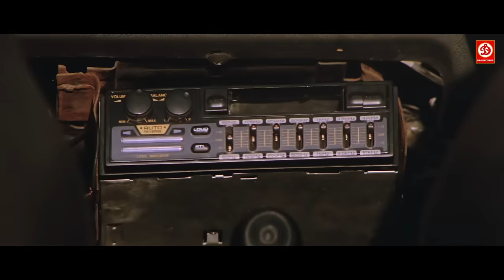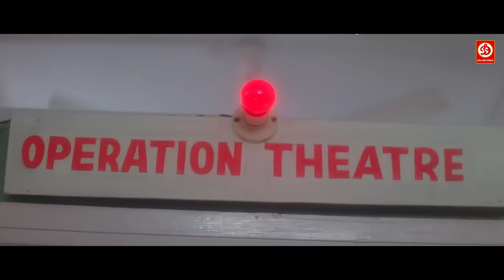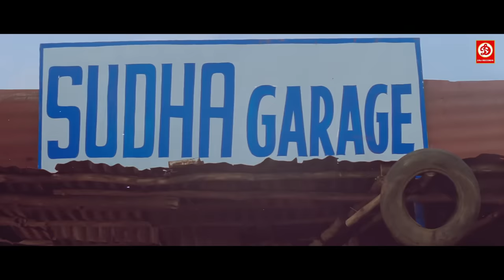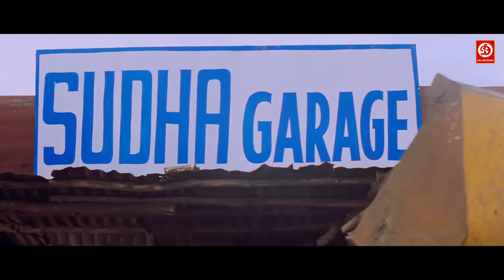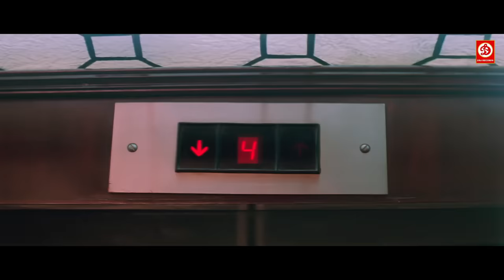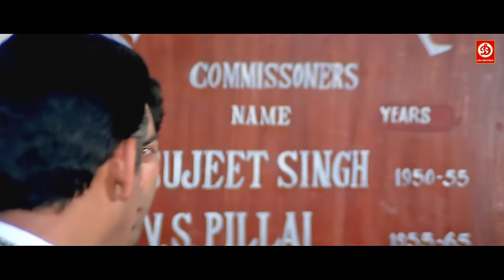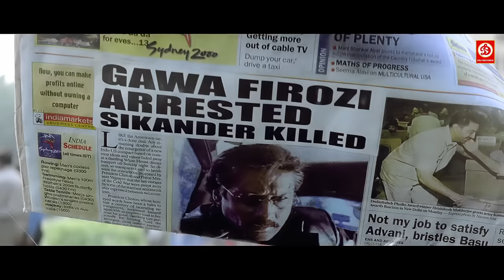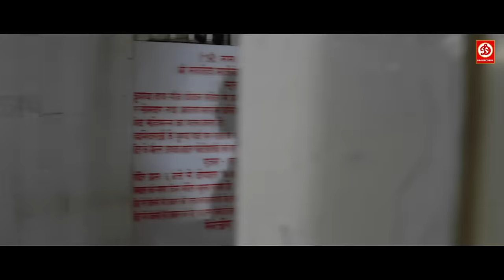Haqeeqat & Farz- सनी देओल और अजय देवगन की धमाकेदार ब्लॉकबस्टर एक्शन फुल मूवी | प्रीती जिंटा, तब्बू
सनी देओल और अजय देवगन की धमाकेदार ब्लॉकबस्टर एक्शन फुल मूवी | प्रीती जिंटा, तब्बू , अमरीश पूरी